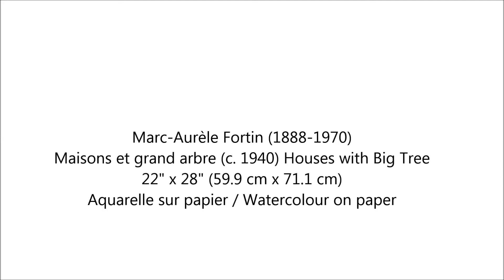FORTIN. Maisons et grand arbre (c. 1940) Houses with Big Tree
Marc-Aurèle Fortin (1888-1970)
Maisons et grand arbre (c. 1940) Houses with Big Tree
22" x 28" (59.9 cm x 71.1 cm)
Aquarelle sur papier / Watercolour on paper